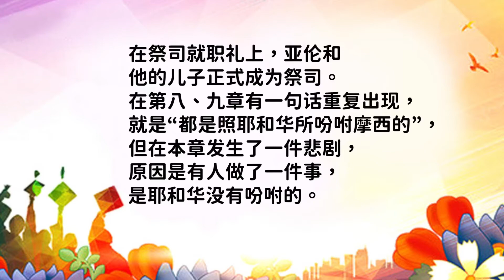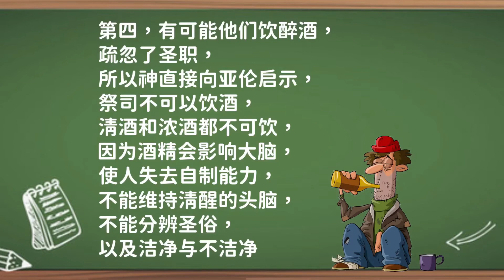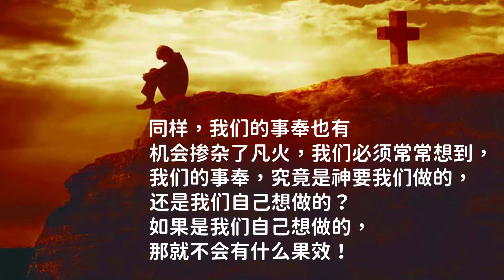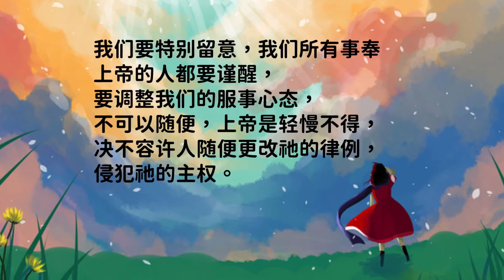孩子灵听～ 利未记第十章